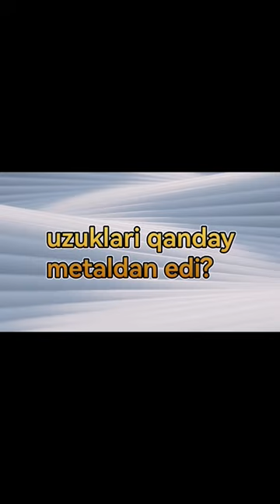Paygʻambarimiz haqida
Iltimos dostlar obuna bolib like bosishni unutmang